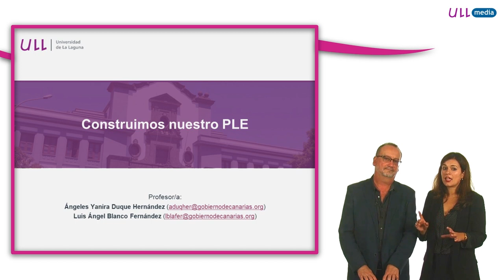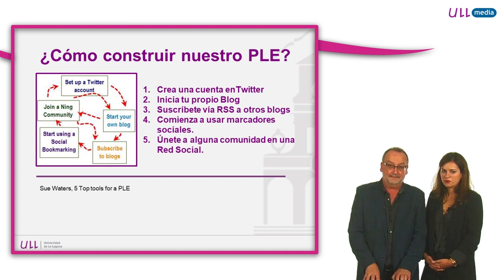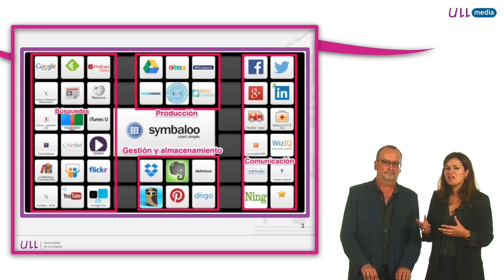3.4 Construimos nuestro PLE